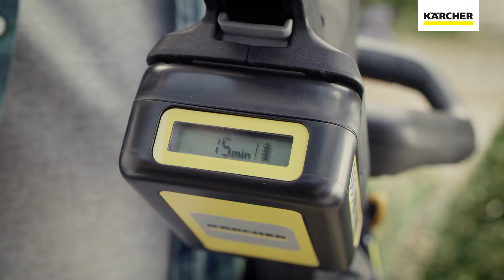wre 18 55 battery weed remover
Setul WRE 18-55 Battery Set pentru îndepărtarea mușchiului și a buruienilor conține acumulator și încărcător. Ideal pentru poteci, terase și intrări.

В комплекте с аккумулятором и зарядным устройством: аккумуляторный удалитель сорняков WRE 18-55 Battery Set, предназначенный для очистки поверхностей от мха и сорной растительности. Прекрасно подходит для очистки дорожек, террас и въездов во дворы.